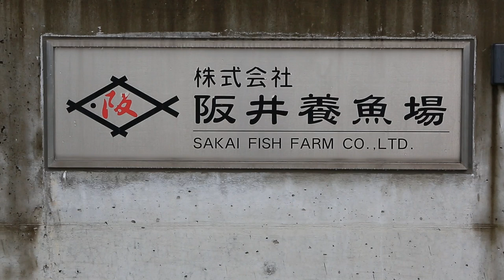AJKS 2016 Trailer # 2 by Jane Maneerat.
The invitation to AJKS2016 by Mr.Kentaro Sakai.
Sakai Fish Farm.